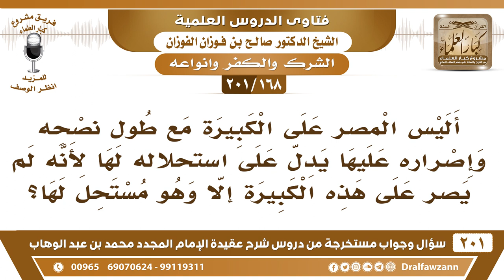[168 -201] أليس المصر على الكبيرة يدل على استحلاله لها؟ - الشيخ صالح الفوزان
-[168 -201] السؤال: أليس المصر على الكبيرة مع طول نصحه وإصراره عليها يدل على استحلاله لها لأنه لم يصر على هذه الكبيرة إلا وهو مستحل لها ؟
الجواب: لا يا أخي، ما يُحكم عليه أنه مُستحل لها حتى ينطق ويقول: حلال، أما مُجرد فعله لا، الشيطان يُغريه والشهوات تُغريه، والهوى يُغريه فلا نحكم عليه بأنه مستحل بمجرد المداومة عليها والاستمرار عليها.
للاشتراك في قناة الشيخ صالح الفوزان

للاستفسار والإقتراحات والدعم
رئيس الفريق
لمشروع كبار العلماء